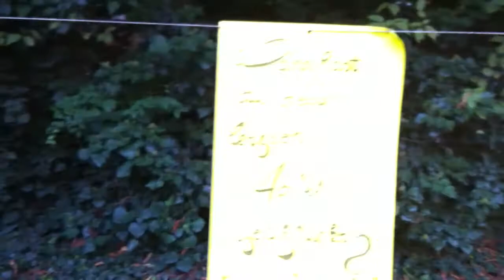SAVE our MUSEpark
Museumsuferpark, Schaumainkai 29, Frankfurt Sachsenhausen

Freshniz Films

MUSE * MUSO * MUP - wie auch immer, er hat viele namen...
!! DER PARK SOLL WEG - DAS GEHT ÜBERHAUPT NICHT KLAR !!

wir wollen MIT EUCH EIN STATEMENT setzen
lasst uns den park zum leuchten bringen ...

GEGEN DIE ZERSTÖRUNG DES NATÜRLICHEN SPIELRAUMS
KULTURAKTIVITÄTEN IN UNSEREM FREIRAUM MUSE ❤ PARK

wir laden recht ♥ lich zum 〪〫L I C H T E R 〪〪〫F E S T 〭〬

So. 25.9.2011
ab 15.oo h im MUSEPARK

belebe * erlebe deinen . . . . raum

* Spiel Raum - Slackn, Volley, Hacky, Jonglage & co ...
* Klang & Performance Raum -Trommeln & so (offene Runde)
* Kreativ Raum - B U T T O N S
* Informativ Raum - Info Info Info & Netzwerken

* diesmal spezial: KURZFILMKINO Raum ab ca. 19.oo h

Gepäckliste:

VIELE BUNTE LICHER, jede menge Freunde,
Picknickdecke, Speis & Trank,
Instrumente, Spiele, Spielzeuge & gute Laune

lasst uns spielen, jammen, chillen, netzwerken..
kommt vorbei, habt Spaß .. fühlt euch frei ...
wir freuen uns drauf !! euer I ♥ MY MUSE TEAM

!! ZEIGT EURE SOLIDARITÄT FÜR UNSER 2 tes WOHNZIMMER !!

ps.: wir sind immernoch 'wetterfest'
wie immer, BÜDDE um MUNDPROPAGANDA !
schMUSEpark